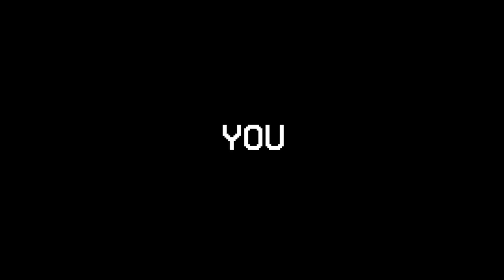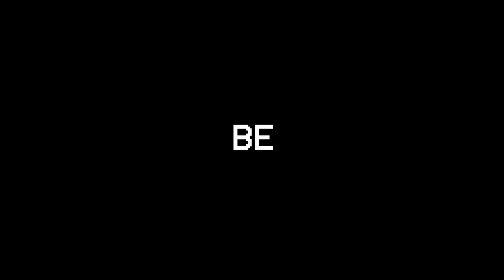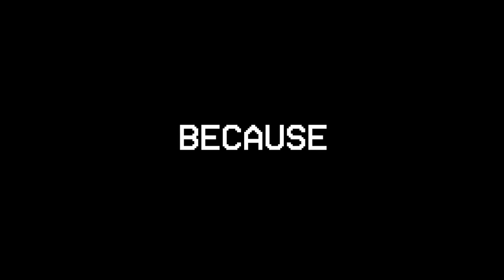Playing as SCP-173 in MINECRAFT! - Minecraft Trolling Video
Ironside - Click here to customize your own PC!